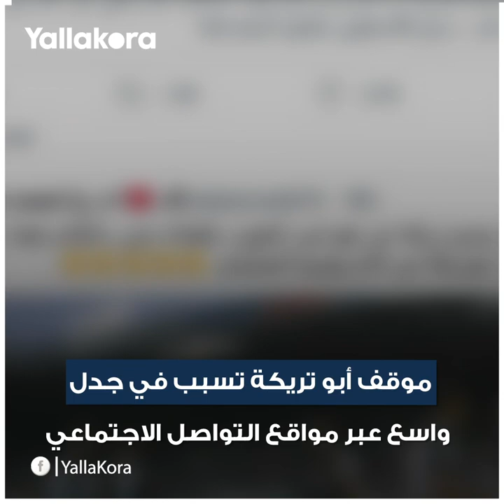تأثر برحيل زميله أم بالغ لخطف الأضواء؟.. أبو تريكة يشعل مواقع التواصل